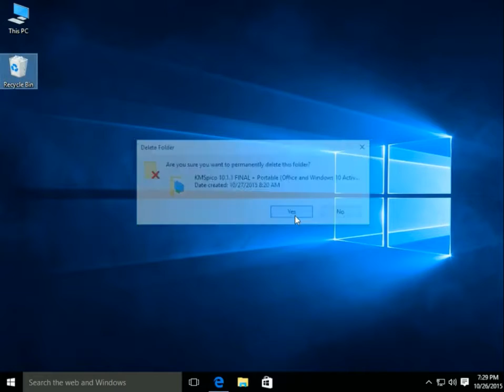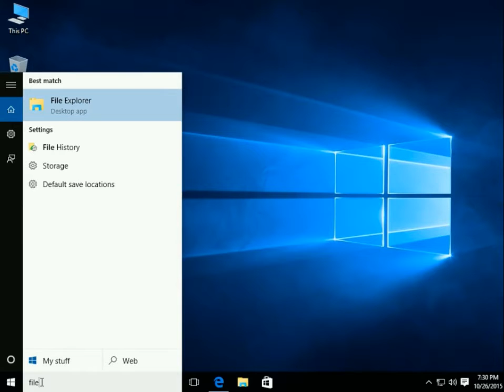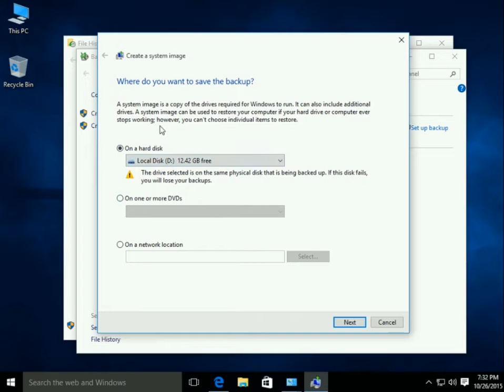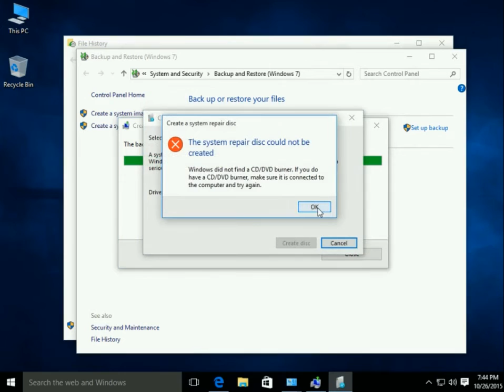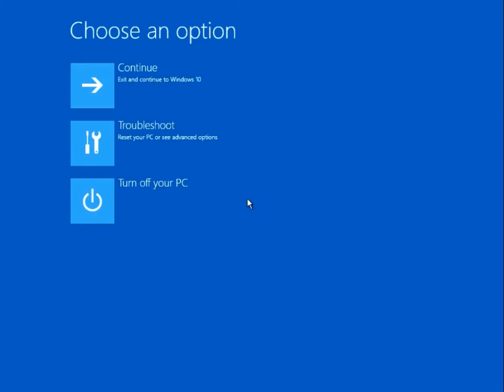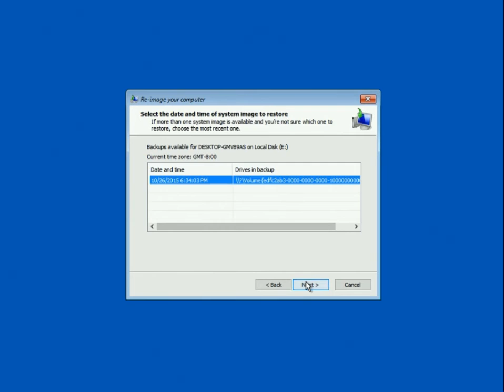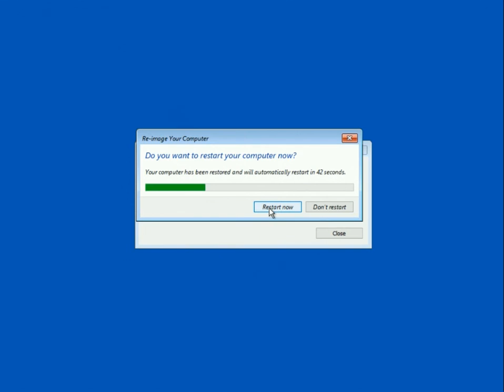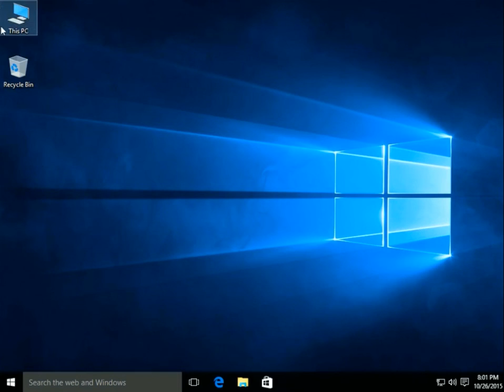Create a Full System Image Backup on Windows 10 Bangla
In this video I will showing you Create a System Image Backup in Windows 10. how to create windows 10 system image or Create a Full System Image Backup on Windows 10.